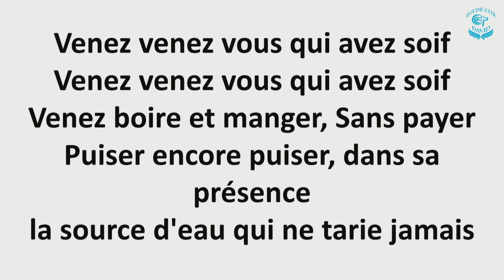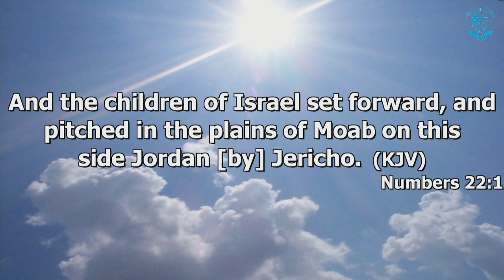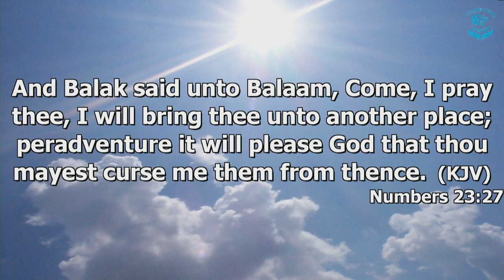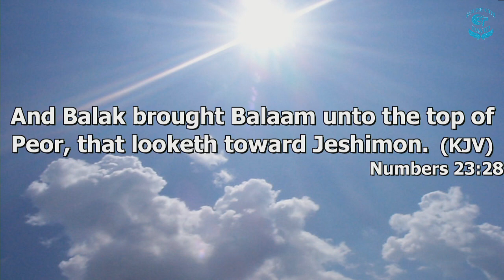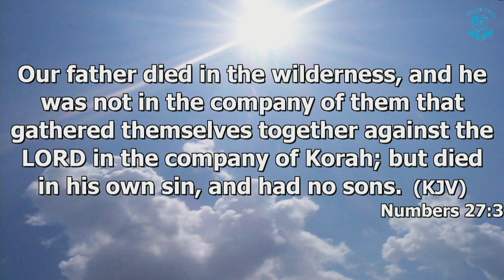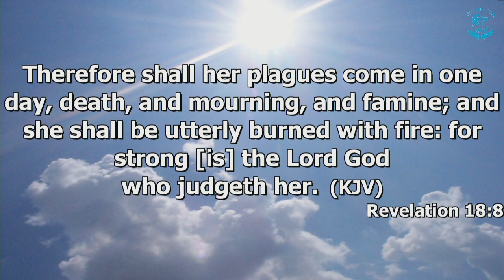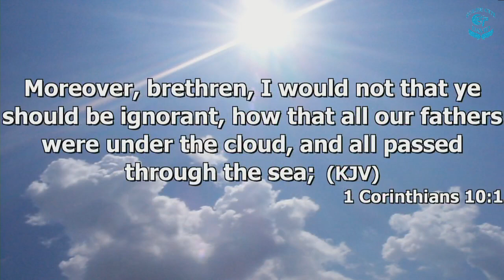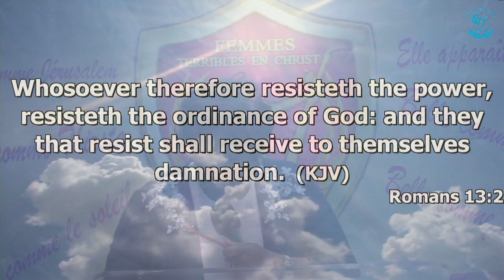Celui que Dieu bénit est bénit / Title : He whom God blesses is blessed - Apôtre Mireille Bisoka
Église Cité de David présente le culte du dimanche avec Apôtre Mireille Bisoka
Retrouvez-nous chaque dimanche à partir de 10 H au
6506 Avenue Papineau, Montréal,Canada .